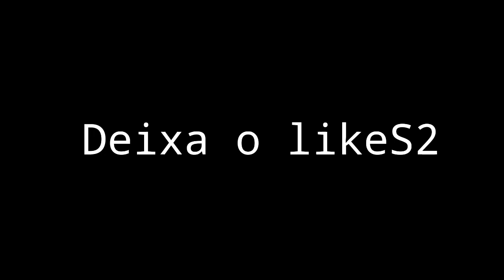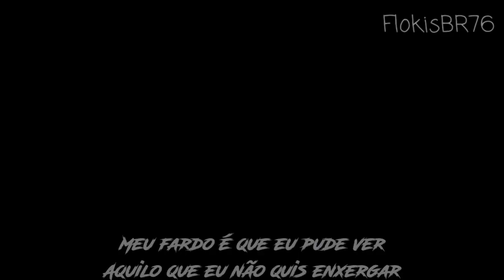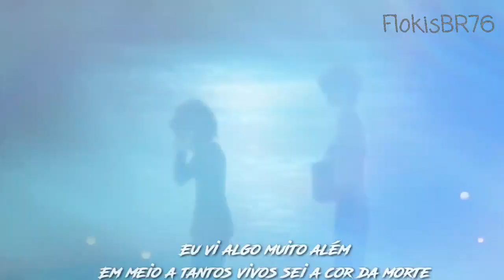[AMV]-Misaki Mei/Another/FlokisBR76(Musica-(olhos mortos)-[Felícia Rock]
Não esqueça de deixar o seu like por que me motiva muito a trazer videos pra vocês♡

Se você é novo por aqui e não sabe,eu tenho um grupo no whatssap onde eu converso com vcs e sempre dou um spoiller sobre o próximo video.

Para entrar no grupo do WHATSSAP! basta acessar a este

Agora para permanecer no grupo você precisa dos seguintes cuidados-

_*Olá, Sejam Bem-Vindos* ao grupo oficial do canal do YouTube *FlokisBR76*. Esperamos que vocês gostem do grupo e se sintam confortáveis. Conversaremos sobre diversos assuntos, animes, músicas, filmes, entre outros. Mas antes de tudo, aqui vai umas regrinhas básicas para uma boa convivência:_

_❌Sem correntes, elas são chatas._
_❌Sem Flood de Textos/Imagens, etc..._
_❌Não arrume brigas (tretas), se quiser brigar, brigue no privado._
_❌Não envie travas._
_❌Nada de Desrespeito/Racismo/Assédio Sexual (Verbal e Não Verbal) com os membros do grupo._
_❌Não será permitido envio de qualquer tipo de link sem permissão de algum *Administrador.*_
_❌Não envie nenhum Conteúdo Explícito/Pornográfico/Hentai/Ecchi._
_❌Não envie nada relacionado a Pedofilia/Zoofilia/Necrofilia (Imagens, Vídeos, Áudios, Textos, Documentos, Sites e Gifs)._
_❌Não se torne um ghost, pois eles serão banidos todos os Sábados, se quiser voltar, fale com algum *Administrador* no privado e explique o motivo de não ter conversado._
_❌Não peça ADM, porque resultará em Ban._
_❌Qualquer pessoa que te chamar no privado e você se sentir inconfortável por algum motivo, chame algum administrador para resolver o problema e medidas serão tomadas._

_*QUALQUER REGRA DESSAS QUE FOR QUEBRADA RESULTARÁ EM BAN, ENTÃO POR FAVOR, NÃO FAÇA NENHUMA BESTEIRA, SUA PARTICIPAÇÃO NO GRUPO NOS ALEGRA E NOS INCENTIVA, POR ISSO NÃO QUEREMOS QUE VOCÊ SAIA OU QUE LEVE BAN!!!*_

-[Unnion AMV's]-

Tmj♡